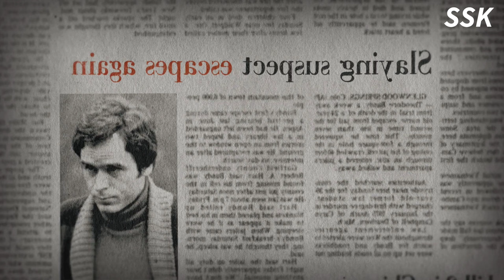Conversations with a Killer: The Ted Bundy Tapes - Ep. 45 “Not My Turn to Watch Him”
Storyline: This series contains current interviews, archival footage and audio recordings during the death row of Ted Bundy, a criminal known for serial murder.

Genres: Documentary, Biography, Crime, History

Release date: 24, January, 2019 (Global)

Country of origin: United States of America

Language: English

Subtitles: English, German, Portuguese (BR), Russian, Arabic

Maximum video resolution: 4K, 60 FPS.

Episode 3: Not My Turn to Watch Him

Synopsis: After escaping from jail twice, Bundy changes his appearance to confuse the police. His second escape leads him to Florida, where he committed three murders but left a little bit of evidence behind. A run-in with the Florida police ends Bundy's escape.

Title in other languages:

USA - Conversations with a Killer: The Ted Bundy Tapes

UK - Conversations with a Killer: The Ted Bundy Tapes

Australia - Conversations with a Killer: The Ted Bundy Tapes

Brazil - Conversando com um Serial Killer: Ted Bundy

France - Ted Bundy: Autoportrait d'un tueur

Germany - Ted Bundy: Selbstporträt eines Serienmörders

Greece - Συζήτηση με έναν Δολοφόνο: Τεντ Μπάντι

India (English title) - Conversations with a Killer: The Ted Bundy Tapes

Italy - Conversazioni con un killer: Il caso Bundy

Mexico - Conversaciones con asesinos: Las cintas de Ted Bundy

Romania - Conversații cu un ucigaș: Ted Bundy

Russia - Беседы с убийцей: Записи Теда Банди

Spain - Conversaciones con asesinos: Las cintas de Ted Bundy

Taiwan - 與殺人魔對話：泰德·邦迪訪談錄

Turkey (Turkish title) - Bir Katilin İfadeleri: Ted Bundy